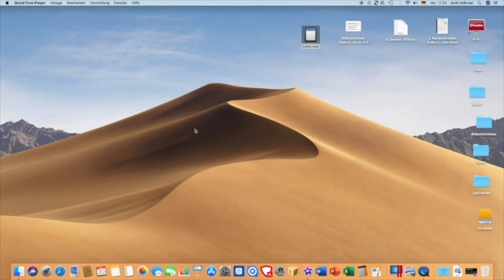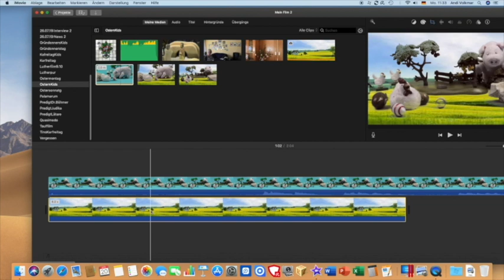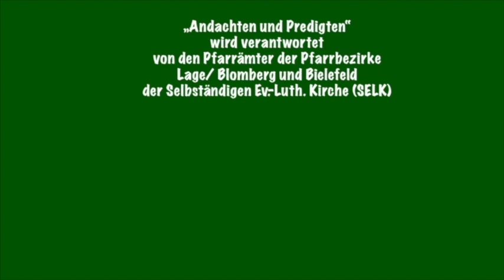"Vergessen, verleugnet, verschnitten!" Bonusfolge der Reihe "Die Osterkrippe"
Die Trinitatisgemeinde in Bielefeld hat seid einigen Jahren eine "Osterkrippe", die zwischen dem Palmsonntag und Christi Himmelfahrt in der Kirche steht. Sie wird auch immer wieder  in das gottesdienstliche Geschehen mit eingebunden. Da dieses Jahr diese Praxis nicht so umgesetzt werden kann, produziert die Gemeinde eine sechsteilige  Reihe  mit kurzen Videos, die die  "Osterkrippe" vorstellt. Kleine und große Menschen auch außerhalb der Gemeinde sollen so erfahren, was das Sterben Jesu am Kreuz und seine Auferstehung bedeuten.